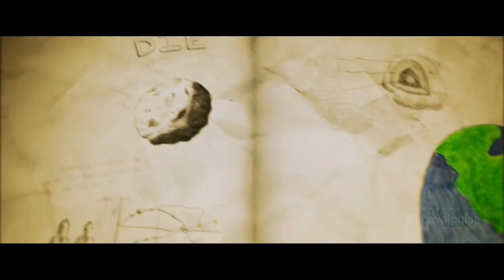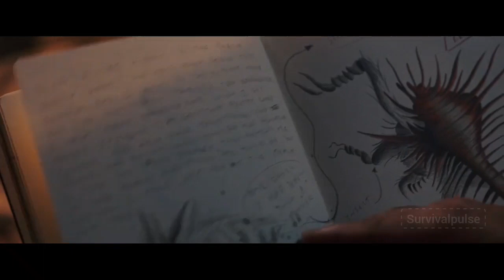98% Of Humans Die After Insacts Around The World Become Giants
movie name: Love and monsters